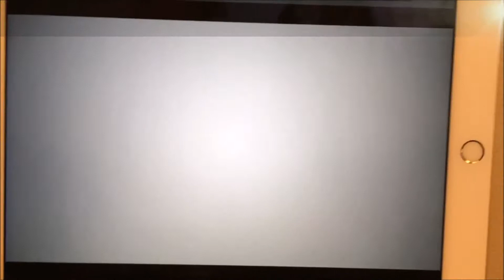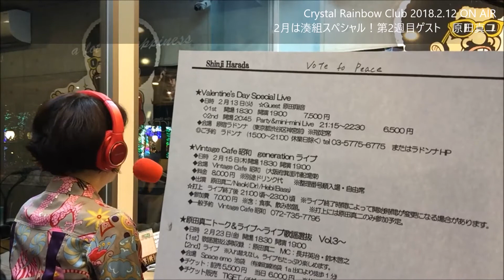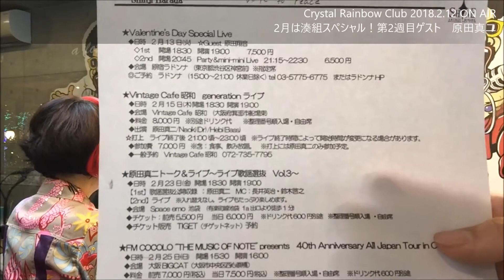クリスタルレインボークラブ 2018 2 12 OA～湊組 第2週目は原田真二スペシャル！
《本家クリスタルレインボークラブ　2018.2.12 OA映像！》
2月は湊組！　第2週目は原田真二スペシャル～☆

アーティストたちの月夜会へようこそ！
デリシャスなラヂオ
アーティスト達の月夜会へようこそ
輝く人にはスポットラジオを♪

☆ご案内☆
下町エレガント大使　樹凛（大女将）
ダリアモンドミッチーナ（副女将）
アシスタント　HEY久保田
め組3人衆　Jesus（Jesus and the band）

◎マンスリーゲスト
湊組 第2週目は「原田真二」スペシャル！！

・デビューから現在までの色々～原田真二History
・世界の平和を願って～「Vote For Pease」での活動
・LIVE等告知情報　他

◎観て聴いて参加してね！◎
【レインボータウンFM大江戸放送局 79.2MhZ】

～ラジオ視聴方法～

▼インターネットで観たい！聴きたい！▼
◎USTRAMにてスタジオの様子をオンタイム動画配信！
※音楽・BGMは流れません

▼スマホならどこでも聴けて便利！▼
無料スマホアプリ「ListenRadio」
※全国のラジオ曲→『レインボータウンFM』を選択